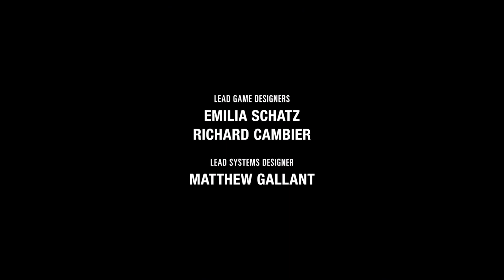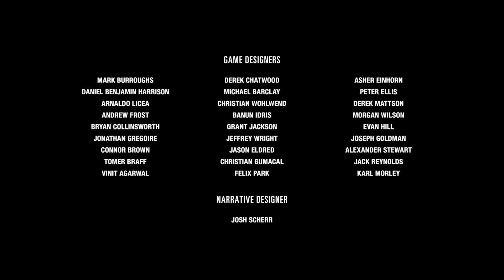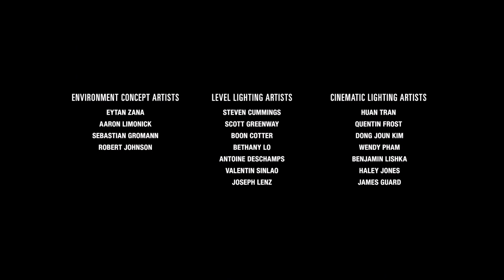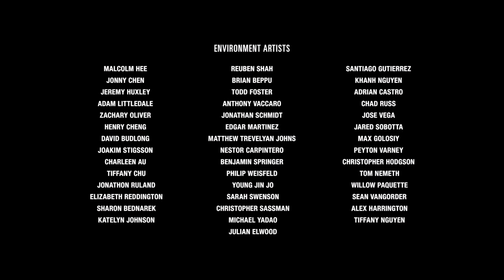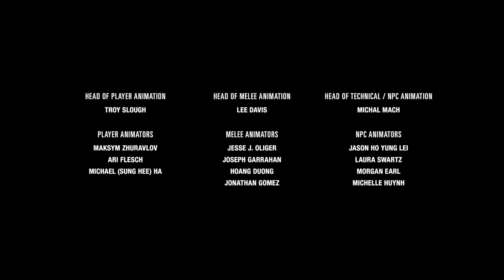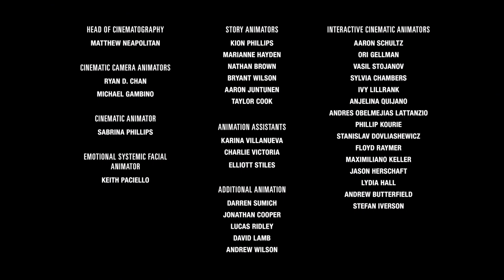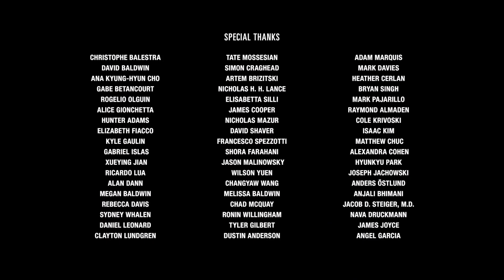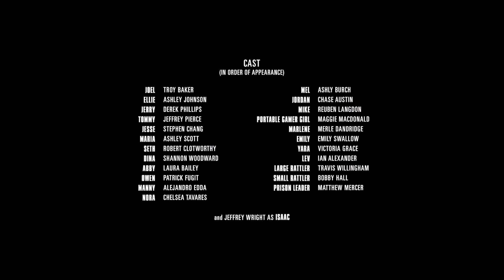It Was All For Nothing | The Last Of Us 2 | Part 27 END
Well my The Last of Us 2 playthrough comes to and end here. Such an incredible game and story. Hope you all liked my playthrough and see you in the next game

Watch:    • Diamond Eyes - Flutter | Future Bass ...